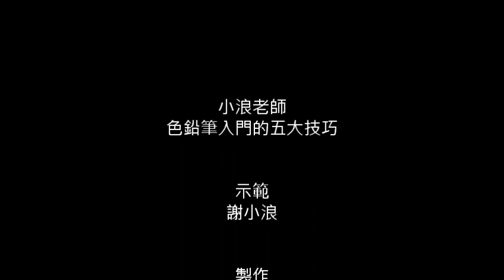小浪老師 - 色鉛筆入門的五大技巧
浪氏史上最貼地之
色鉛筆入門的五大技巧
終於問世了

坦白說呢
本浪崇尚佛系畫畫法
不過既然來到地表也得接點地氣

本片為獨立製片
由本浪自編自導自演自推
無影評人願意推薦
也不會進院線放映
請珍惜在線試映機會

加碼放送局無劇透
也無彩蛋
但是有放感情收不回了